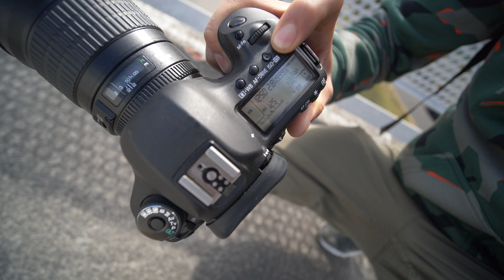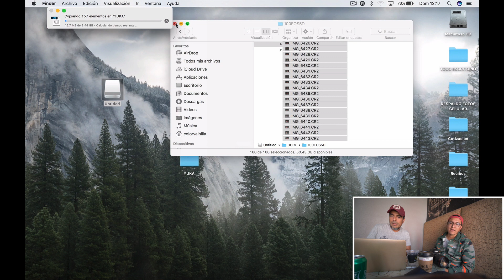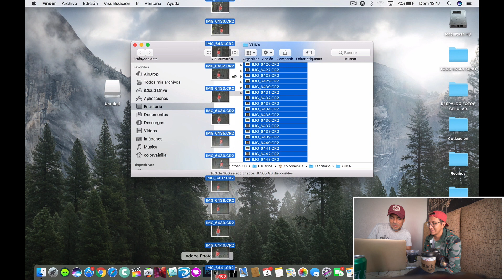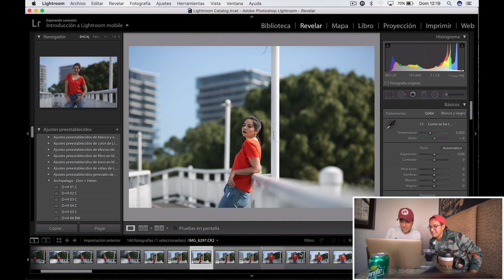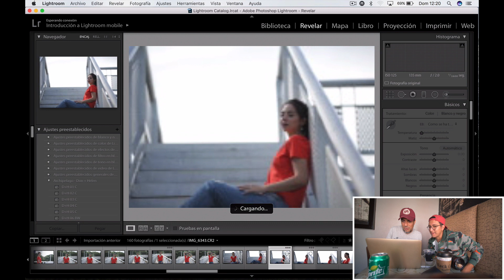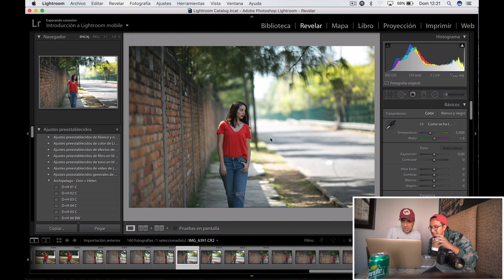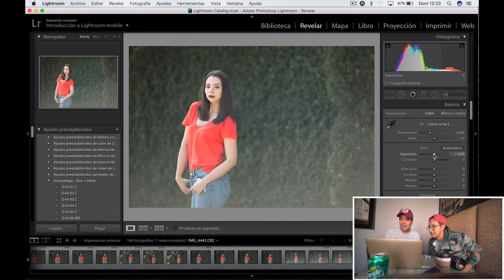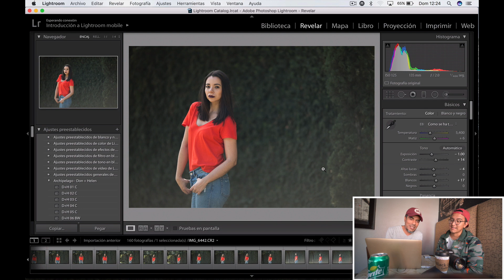Reto a Fotógrafos / NO VEAS LA PANTALLA ft. Paradox Love Stories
Segundo reto para un fotógrafo en la ciudad de Guadalajara donde la idea principal es sacarlos de su zona de confort haciendo algo muy sencillo, educativo y divertido..
En esta ocasión toco a mi amigo Yuka, fotógrafo profesional Paradox Love Stories.

Por cierto, estoy en un nuevo proyecto de playeras, checa algunas con mis diseños en mi blog